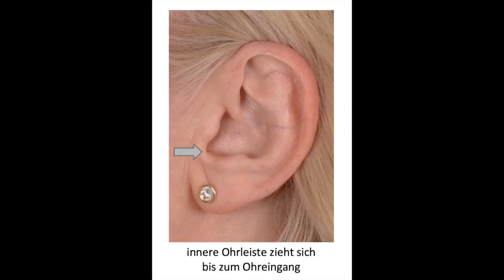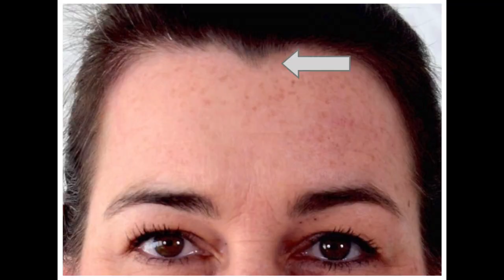Innere Blockaden mit Face-Reading lösen (so geht's!)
Klingt zu schön, um wahr zu sein?
Dann schau dir unbedingt dieses Video an!
Ich erkläre dir 3 Blockaden, die man direkt im Gesicht erkennen kann und
wie man sie sofort löst.
Es kann auch einfach gehen, sich von Stolpersteinen und Selbstsabotage zu befreien.
Mit Face-Reading!

Ich bin Anita Horn-Lingk, Expertin und Ausbilderin für Face-Reading und Psycho-Physiognonik.
Ich freue mich, wenn du noch mehr über Face-Reading wissen möchtest und zu mir Kontakt aufnimmst!

Hier kannst du dich zum nächsten Face-Reading Abend mit Live Talentanalysen anmelden. Für 0 €.

Und nicht vergessen: vertraudich!